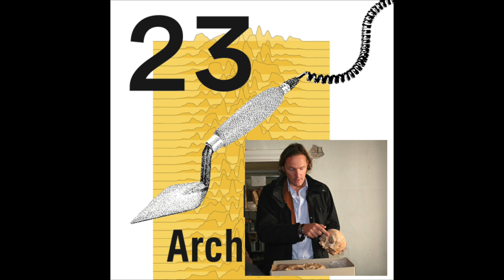Dying in the Arena - Analyzing Skeletons of Roman gladiators P2 – With Dr Fabian Kanz (S01E06)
I grew up loving the film “gladiator” with Russel Crow and Joaquin Phoenix. And probably since the beginning of film, gladiators were an integral part of the display of ancient Rome. Take the figure of Spartacus for example; probably his first appearance on the screens was in an Italian silent movie from 1913, then came the masterpiece from Stanley Kubrick in 1960 or the more recent, the tv-series “Spartacus, Blood and Sand”.
One mutual element these films have, are brutal displays of duels and dramatic deaths of gladiators in the arena. In the last episode we focused on how one became a gladiator and what their diet actually was. Now, let’s focus on the gritty stuff, the chances of surviving an encounter in the arena, injuries and finally, actual causes of death! Additionally, I tried to find out if there is also evidence for female gladiators. In order to investigate these questions, we turn to the gladiator graveyard in ancient Ephesus and continue our conversation with the researcher, who analyzed these excavated skeletons Dr. Fabian Kanz.

Content:
0:00 – Intro
02:41 – Fighting in the Arena
06:32 - Gladiator graveyard in Ephesus
09:43 - Female gladiators
15:37 – Injuries and causes of death
19:43 - Interview Dr Fabian Kanz
27:28 - Outro

Reverences:
• Lösch et al. (2014), Stable Isotope and Trace Element Studies on Gladiators and Contemporary Romans from Ephesus (Turkey, 2nd and 3rd Ct. AD) – Implications for Differences in Diet
• Meller, Sampaolo (2013), Gladiator. Looking on death every day
• Kanz, Grossschmidt (2009), Dying in the Arena: The Osseous Evidence from Ephesian Gladiators
• Nossov (2009), Gladiator. Rome’s bloody spectacle
• Ville (1981), La gladiature en Occident des origines à la mort de Domitien